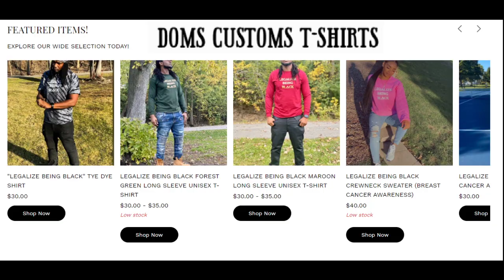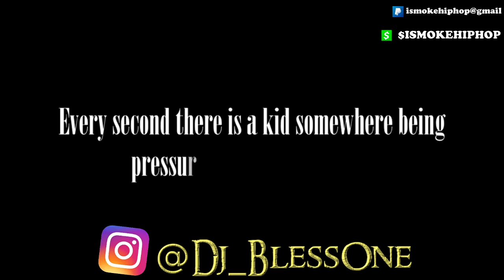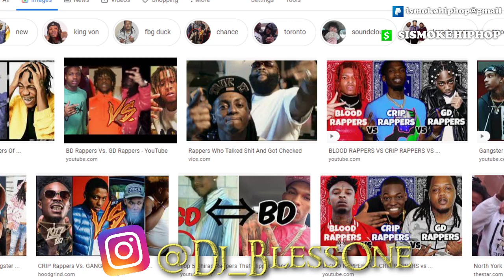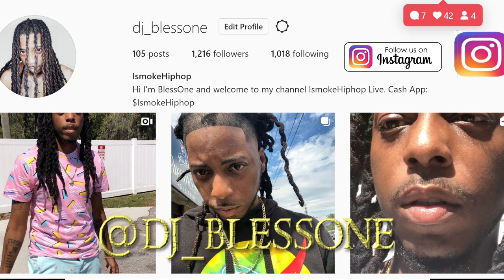The Gangster Disciples 2021 Takeover Is in Full Effect....AND GUESS WHO'S MAD?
You can also find Top Notch NME below!

Mail Room:
Ismokehiphop Live.